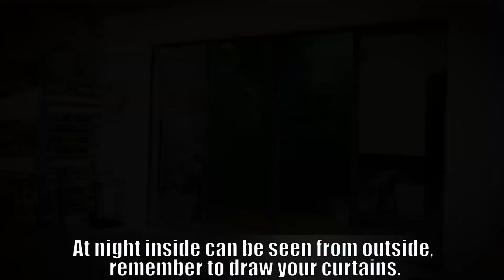HIDBEA Window Film